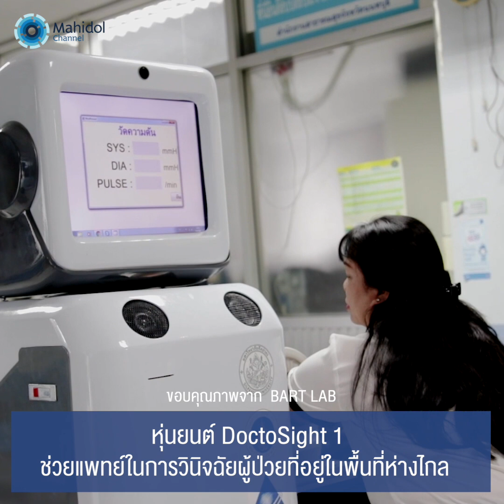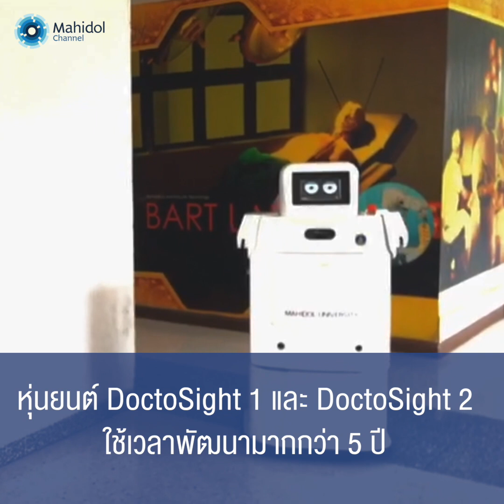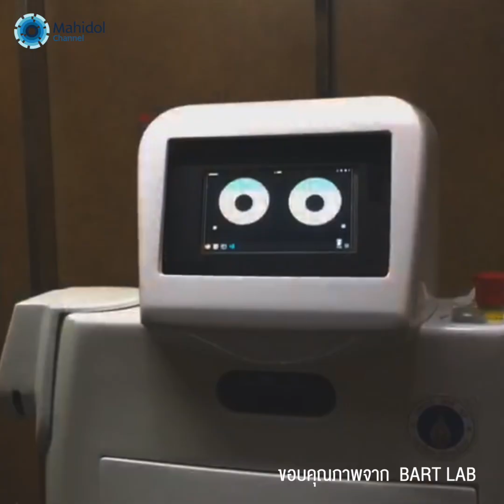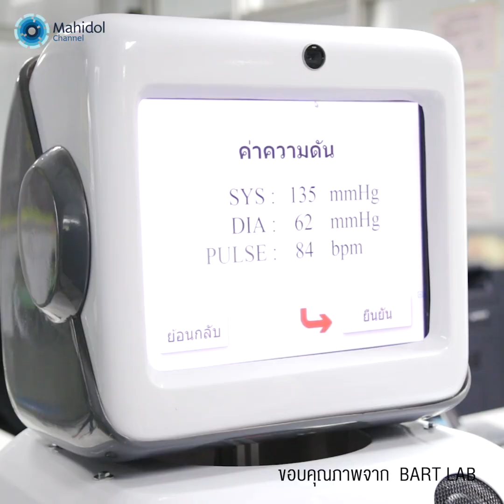DoctoSight หุ่นยนต์แพทย์อัจฉริยะ | ปัญญาของแผ่นดิน: นวัตกรรมสู้โรค COVID-19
ในสถานการณ์การระบาดของโรค COVID-19 ที่ผ่านมาส่งผลกระทบโดยตรงต่อบุคลากรทางการแพทย์ของประเทศไทย เนื่องจากบุคลากรทางการแพทย์ทุกคนต้องทำงานอย่างหนัก จนบางครั้งอาจจะทำให้ดูแลผู้ป่วยได้อย่างไม่ทั่วถึง โดยเฉพาะคุณหมอที่มีจำนวนไม่เพียงพอต่อผู้ป่วย และยิ่งเป็นหมอเฉพาะทางยิ่งมีจำนวนจำกัด และจะประจำอยู่ในโรงพยาบาลขนาดใหญ่ นั่นจึงเป็นความเหลื่อมล้ำทางโอกาสในการรักษาที่ชาวบ้านที่อยู่ตามชนบทอาจไม่ได้รับการวินิจฉัยโรคอย่างทันท่วงที

จากแนวคิดเบื้องต้น ทำให้คณะวิศวกรรมศาสตร์ ม.มหิดล ได้พัฒนาหุ่นยนต์ DoctoSight 1 และ หุ่นยนต์ DoctoSight 2 หุ่นยนต์แพทย์อัจฉริยะ หุ่นยนต์มาตรฐานทางการแพทย์ที่จะมาช่วยขยายโอกาสในการรักษาให้กับผู้ป่วยตามชนบท และลดความเสี่ยงในการติดเชื้อโรค COVID-19 ของบุคลากรทางการแพทย์ ติดตามเรื่องราวการทำงานและแนวคิดในการสร้างหุ่นยนต์ DoctoSight ได้ในรายการปัญญาของแผ่นดิน นวัตกรรมสู้โรค COVID-19

คณะวิศวกรรมศาสตร์ ม.มหิดล